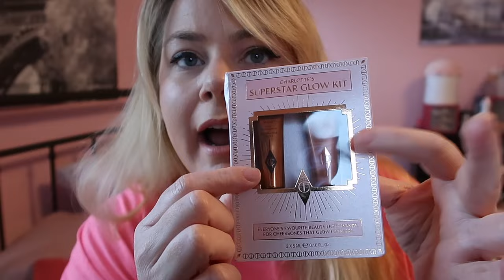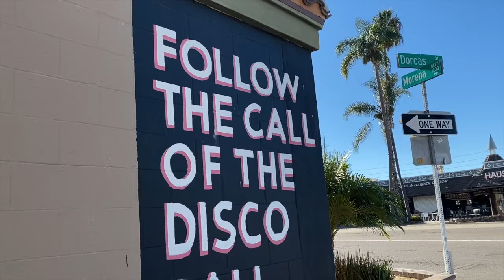California Vlog- Office Xmas Party & Sephora Haul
Hi!

Items Mentioned:
Charlotte Tilbury Lip Duo
Charlotte Tilbury Blush & Highlighter Duo
NARS Concealer
Benefit Hoola Bronzer
Summer Fridays Lip Balm
SuperGoop Glow Screen

Torrid Mesh Leggings

Hi! We have a whirlwind week in California1! First, I met up with my sister and went to Santa Barbara to celebrate my birthday! Then, I headed down to San Diego for my work Christmas Party.